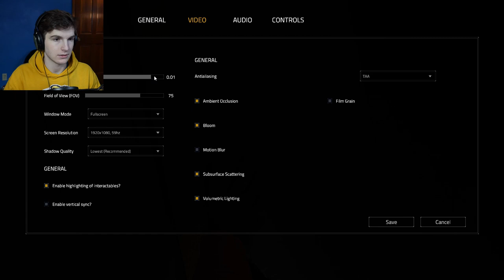I LOVE THE BATHROOM!! | SCP - Containment Breach (UNITY REMAKE) #2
Welcome back to the UNITY REMAKE of SCP - Containment Breach! I LOVE THE BATHROOM!!

Enjoyed the video? It helps the channel out SO MUCH and makes it grow more than anything else :)

You Matter.